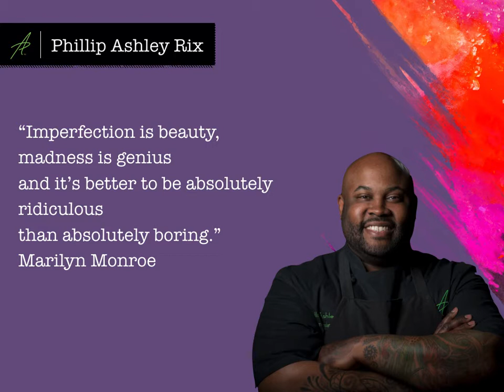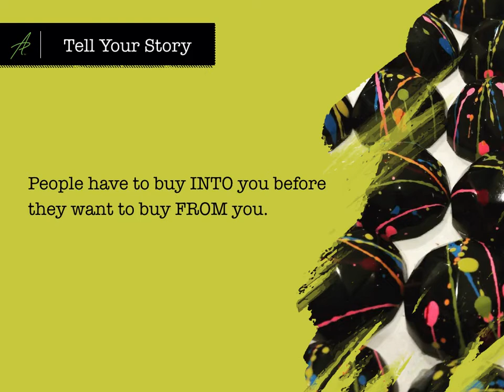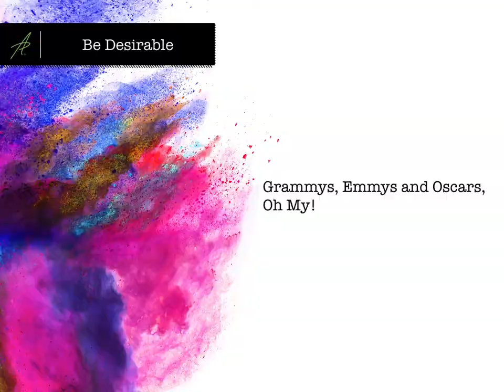Phillip Ashley Rix, "Chasing Willy Wonka." IdeaFestival Bowling Green 2018.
Phillip Ashley Rix, founder and co-owner of Phillip Ashley Chocolates, speaks during our session on "Making the Big Idea a Reality: Lessons from Entrepreneurs." Video produced by Vid Monster Productions.